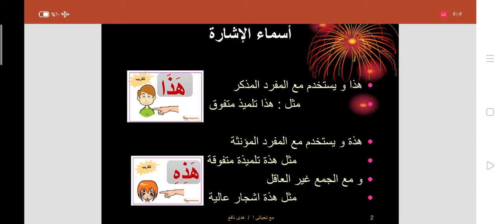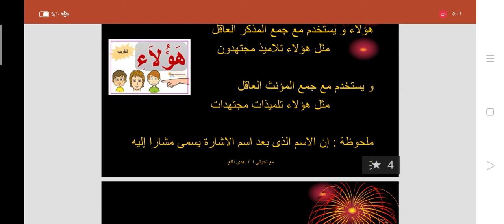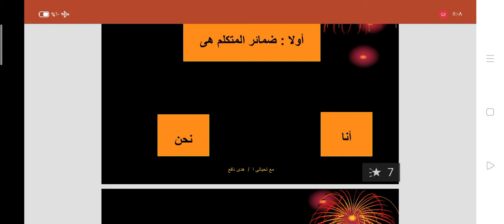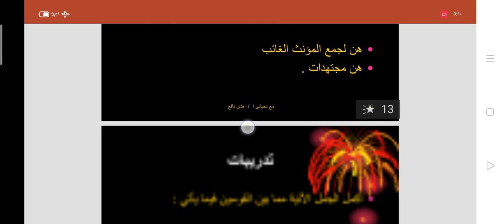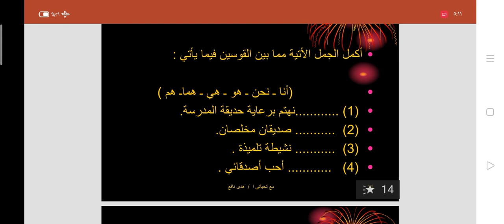النحو (أ.هدى محمد)